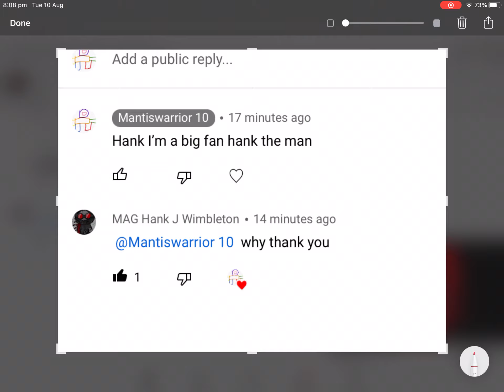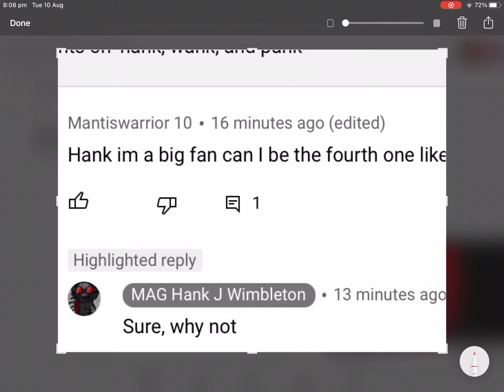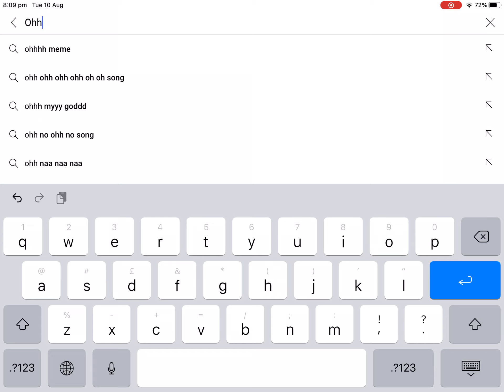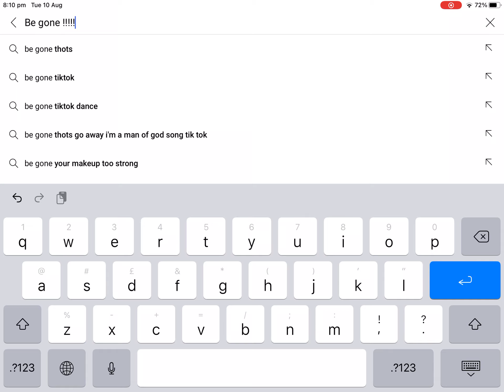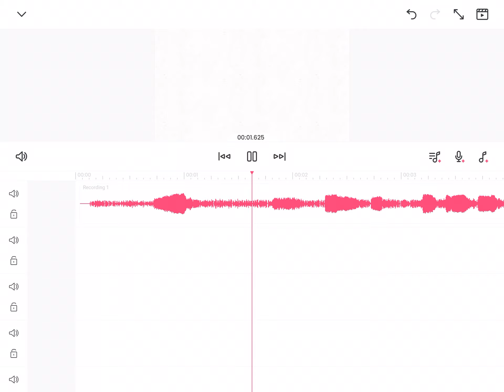Oh oh oh oh this can’t be real